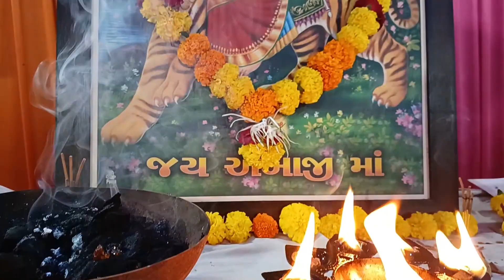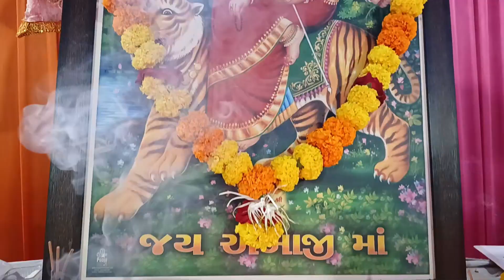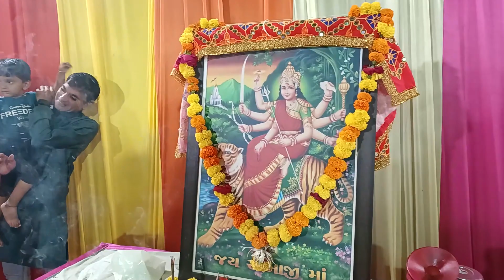Navratri Garba | Day 3 17 10 2023 | Selenium City Rajkot | સેલેનિયમ સિટી રાજકોટ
Selenium City Rajkot
Navratri Garba  Day 3  Dt.17-10-2023

Pooja Studio & Movie Makers

Rakesh D.Dave
U-2 - Pooja Commercial Complex, Near G.P.O.-Harihar Chowk  Rajkot 360001
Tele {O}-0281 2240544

Shoot By:
Pooja Studio Rajkot

801a52128